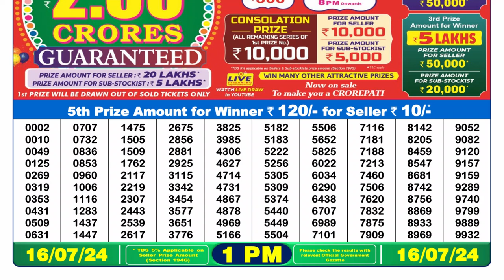🔴Dear Lottery Sambad Live 1pm today 16.07.24 Nagaland State Lottery Result